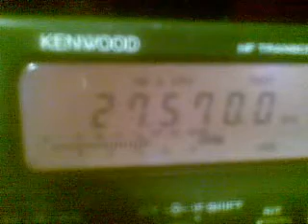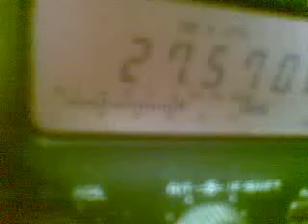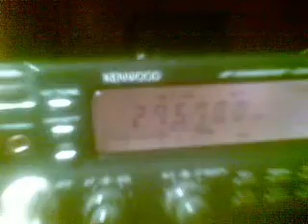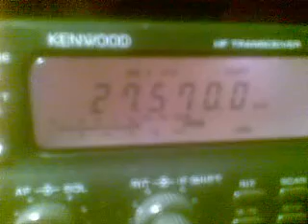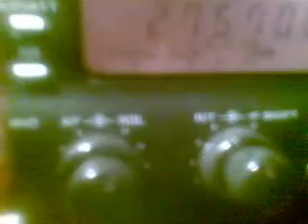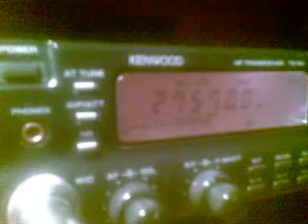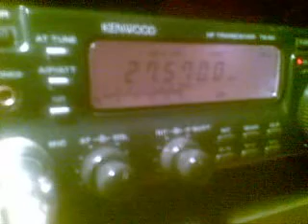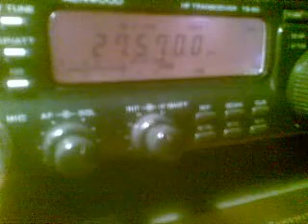43rc461 eddy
mr eddy. very strong coming this afternoon   43rc461  and  10rc010